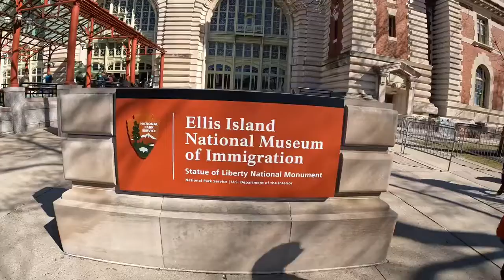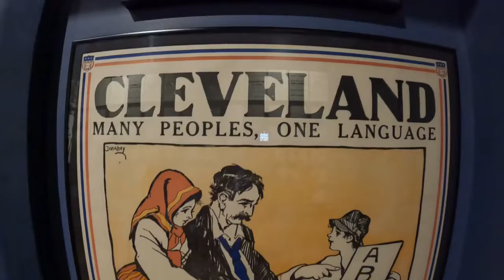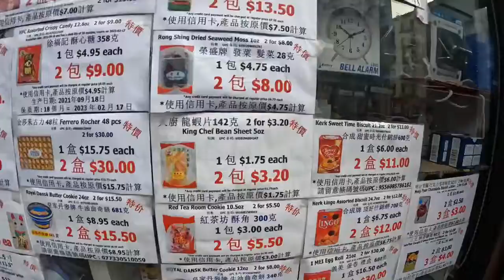Miss Liberty ! et ELLIS Island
Visite de la statut de la Liberté, à New-York, et d'Ellis Island, l'île où débarquaient les immigrants arrivant aux Etats-Unis.

La statue de la Liberté ou La Liberté éclairant le monde (en anglais : Liberty Enlightening the World), ou simplement Liberté, plus connue sous le nom Statue of Liberty, est l'un des monuments les plus célèbres des États-Unis. Cette statue monumentale est située à New York, sur la Liberty Island, au sud de Manhattan, à l'embouchure de l'Hudson et à proximité d’Ellis Island.

Construite et assemblée en France, sur une idée en 1865 du juriste Édouard de Laboulaye, au moment d'une collecte du quotidien Le Phare de la Loire pour honorer la veuve d'Abraham Lincoln4, la statue fut offerte par le peuple français aux Américains, en signe d'amitié, et dévoilée au grand jour le 28 octobre 1886 en présence du président des États-Unis, Grover Cleveland pour le centenaire de la Déclaration d'indépendance américaine.

La sculpture fut confiée en 1871 au Français Auguste Bartholdi et l'énorme socle permettant de porter sa hauteur de 46 mètres à 93 mètres, pour un total de 225 tonnes, à une collecte des fonds américaine dirigée par le procureur général, William M. Evarts mais les travaux s'arrêtèrent aux fondations, suscitant des critiques de la presse américaine face à un projet jugé démesuré. Le journaliste Joseph Pulitzer, « précurseur » 5 d'une « presse d'investigation engagée » socialement5 accepta de mobiliser les premières pages de son quotidien New York World pour récolter plus d'argent, gagnant aussi grâce à ce geste 50 000 nouveaux abonnés.

Pour le choix du cuivre, l'architecte Eugène Viollet-le-Duc eut l'idée de la technique du repoussé et à sa mort en 1879, Bartholdi fit appel à l'ingénieur Gustave Eiffel qui imagina un pylône métallique supportant les plaques de cuivre martelées et fixées.

La statue fait partie des National Historic Landmarks depuis le 15 octobre 1924 et de la liste du patrimoine mondial de l'UNESCO depuis 19846. La statue de la Liberté, en plus d'être un monument très important de la ville de New York, est devenue l'un des symboles des États-Unis et représente de manière plus générale la liberté et l'émancipation vis-à-vis de l'oppression. De son inauguration en 1886, la statue est ainsi la première vision des États-Unis pour des millions d'immigrants, après une longue traversée de l'océan Atlantique. Elle constitue l'élément principal du Statue of Liberty National Monument qui est géré par le National Park Service. La création de la statue de la Liberté se place dans la tradition du colosse de Rhodes, dont certaines représentations ont sans doute été une inspiration pour Bartholdi.

Après les attentats du 11 septembre 2001, l'accès a été interdit pour des raisons de sécurité : le piédestal a rouvert en 2004 et la statue en 2009, avec une limitation du nombre de visiteurs autorisés à accéder à la couronne. La statue (y compris le piédestal et la base) a été fermée pendant une année jusqu'au 28 octobre 2012, pour qu'un escalier secondaire et d'autres dispositifs de sécurité puissent être installés (l'accès à l'île est cependant resté ouvert). Un jour après la réouverture, l'accès a été de nouveau interdit en raison des effets dévastateurs de l'ouragan Sandy. Les accès à l'île et à la statue ont été rouverts le 4 juillet 201311. L'accès du public au balcon entourant la torche est toujours interdit, pour des raisons de sécurité, depuis 1916.
L'idée d'un présent, en gage de l'amitié franco-américaine et pour célébrer le centenaire de la déclaration d'indépendance des États-Unis, est traditionnellement donnée comme ayant pour origine un dîner organisé au début de l'été 1865 à Glatigny chez le juriste français Édouard de Laboulaye qui avait réuni un groupe d'amis libéraux comme lui (Oscar du Motier de La Fayette, Charles de Rémusat, Hippolyte Clérel de Tocqueville et le sculpteur alsacien Auguste Bartholdi qui venait de sculpter le buste de Laboulaye) pour célébrer la victoire de l'Union dans la guerre de Sécession et se désoler de la mort d'Abraham Lincoln, mais en réalité aucun projet de cadeau n’était sorti du dîner.

L'idée d'une statue en relation avec Lincoln et les États-Unis ne naît pas de ce dîner mais d'une collecte de fonds organisée en 1865 par le quotidien Le Phare de la Loire pour une médaille en or dédiée à Mary Todd Lincoln, la veuve du président américain et qui portait l’inscription « Dédiée par la Démocratie française à Lincoln, honnête homme qui abolit l’esclavage, rétablit l’Union, sauva la République, sans voiler la statue de la Liberté. Bartholdi a certainement mélangé la campagne pour la médaille et le dîner d'américanophiles pour inventer dans son journal, vingt ans après les faits, un pamphlet donné lors de ce dîner pour lever des fonds.

Bartholdi, impressionné par les colosses de Memnon